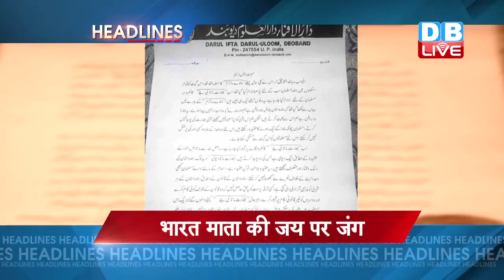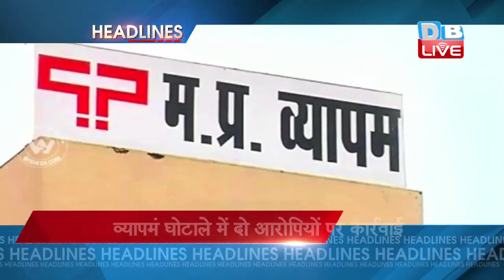6 pm headline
DB LIVE: NEWS UPDATES